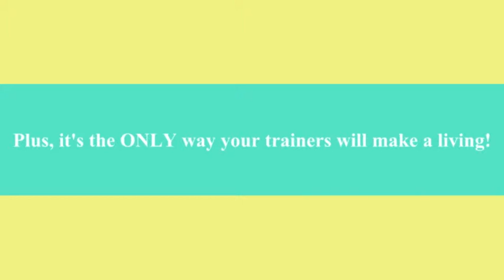Upgrade Now Virtual Recruiting Summit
Watch the Free Virtual Recruiting Summit September 26-27, 2013